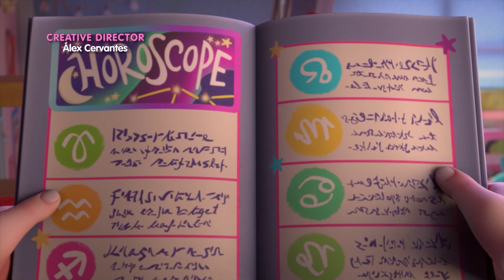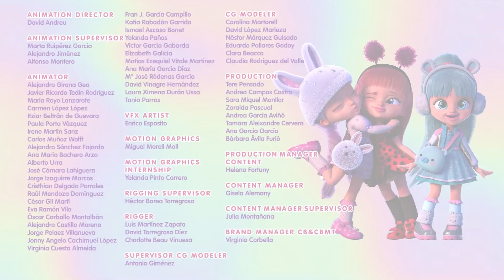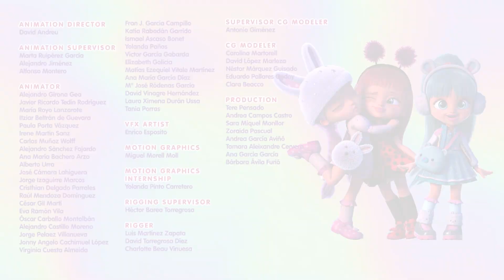🥰 COLLEZIONE PRIME AVVENTURE 🥰 STAGIONE 1 🦋 BFF 💖 BEST Friends FOREVER 💖 VIDEO e CARTONI ANIMATI 🤩